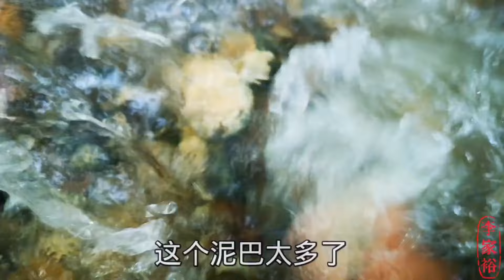【捡石头合集10】小伙赤脚下河里挖玉石，竟挖出10多个出来，经过上亿年才形成的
我是【李家裕】，一名地道的农村小伙

农村有你意想不到的事情

如果你想知道，请跟随我的脚步